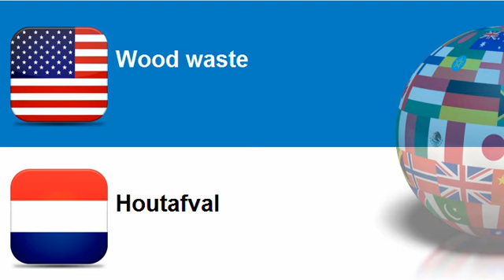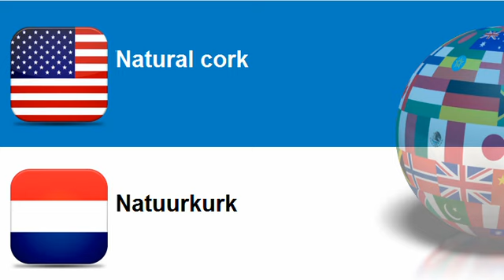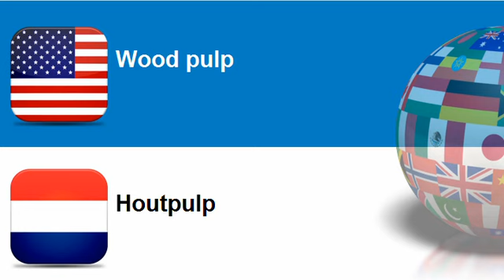Learn Dutch vocabulary Topic = Wood